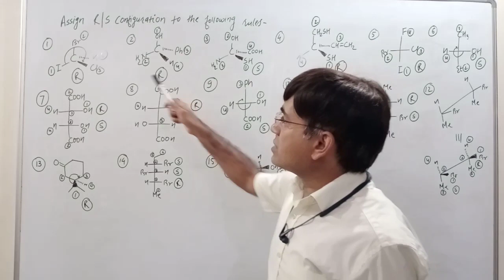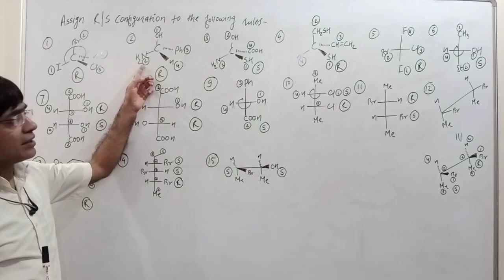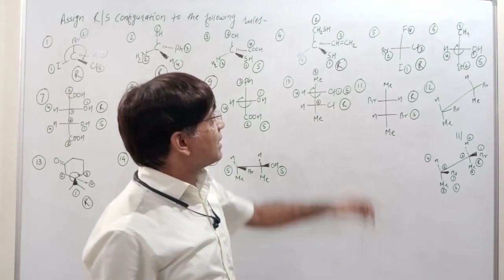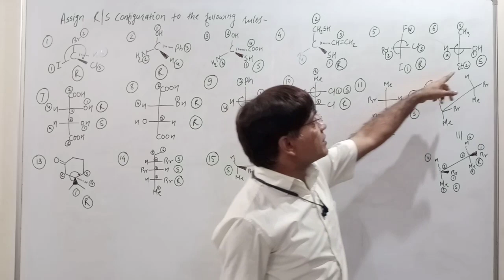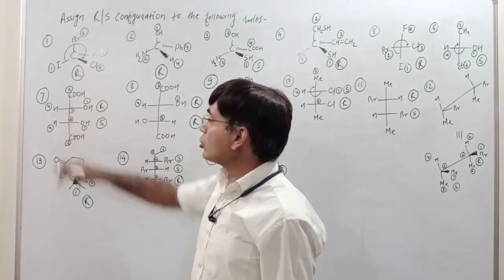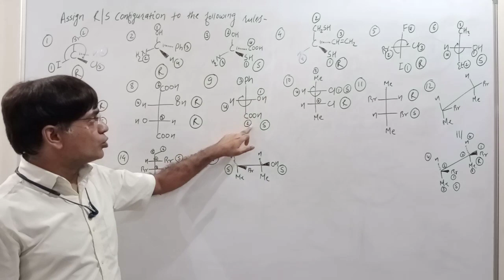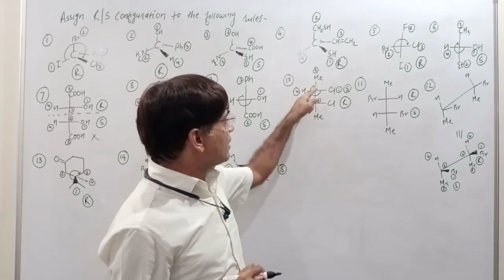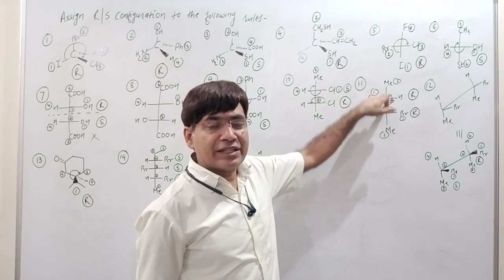Solutions of questions on assigning configuration (1 to 11)